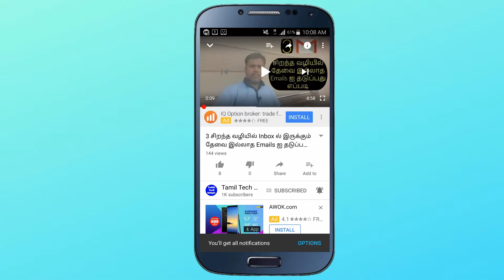இந்தியாவில் Drone License எடுக்கும் முன் - இது என்ன தெரியுமா?|Drone Rules & Regulation in India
In this video, you will know about drone rules and regulation in India. Before you apply for drone license you will get some ideas about how to use the drone in India.